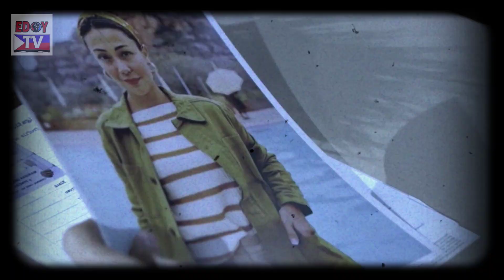Ang Sa Iyo Ay Akin February 1, 2021 | EPISODE 121 Full Teaser (1/2) Fanmade Review | Hustisya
Ang Sa Iyo ay Akin January 28 2021 highlights
Ang Sa Iyo ay Akin | January 29 2021 Full episode | ASIAA Episode 120 highlights

Starring Jodi Sta. Maria as Marissa Pineda) / Iza Calzado as Ellice Ceñidoza-Villarosa /
Sam Milby as Gabriel Villarosa / Maricel Soriano as Luciana "Lucing" Pineda

kapamilya channel,
abs-cbn, abs-cbn online,
abs-cbn philippines,
abscbn entertainment,
entertainment,
love thy woman teaser,
20200825online,
tv series,
family drama,
melodrama,
Kapamilya shows 2020,
kim chiu,
Yam concepcion,
Christopher de leon,
eula valdez,
sunshine cruz,
Xian lim,
yt0psrisa,
abs-cbn primetime,
dreamscape entertainment,
Ang sa iyo ayakin highlights,
love thy woman videos,
kapamilyachannel,
Kapamilya online live,
yt0pschay,
20200915online,
new abs-cbn channel,
abscbn new channel,
kapamilya channel shows,
New abscbn shows,
In the service of the filipino people,
abs-cbn show 2020,
Abs-cbn entertainment,
Abscbn teleserye 2020,
Philippines,
showbiz,
Kapamilya teasers,
kapamilya teleseryes,
yt0psbea,
Jodi Sta Maria,
Sam Milby,
Iza Calzado,
Maricel Soriano,
Ang sa iyo ay akin teaser,
Ang sa iyo ay akin full episode,